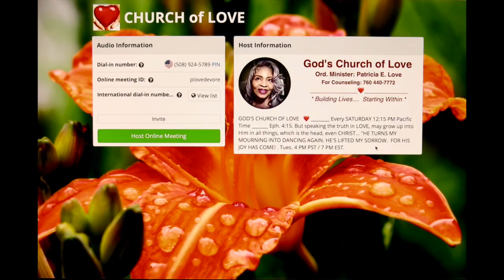The RAPTURE!.. Don't Let UN-FORGIVENESS Cheat You!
Tricky little things and flaws can stop us dead in our tracks, from being able to meet Him in the sky, when He comes to catch up His people. Are you ready? Really?.. Really?.. Are you SURE?
❤️ To join our online services on Saturday (12:15 PM PST) or Tuesdays (4 PM PST), for details. Here is the